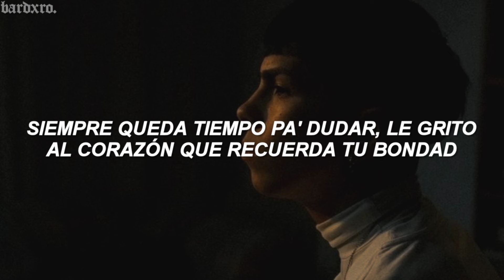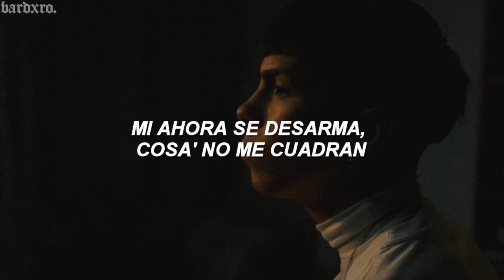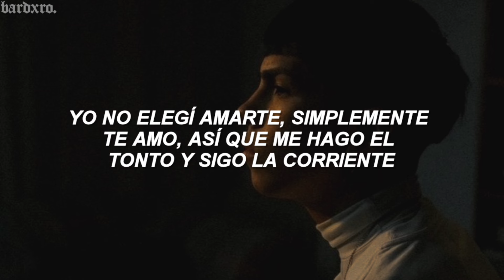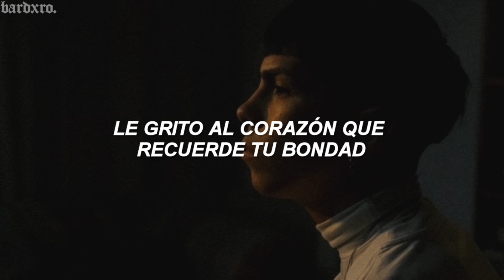milo j - sincera te // letra